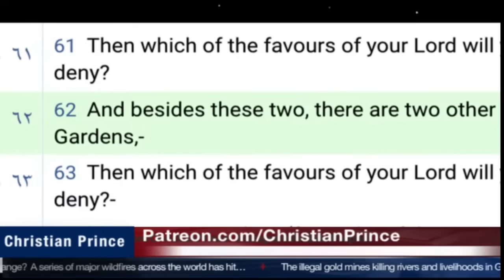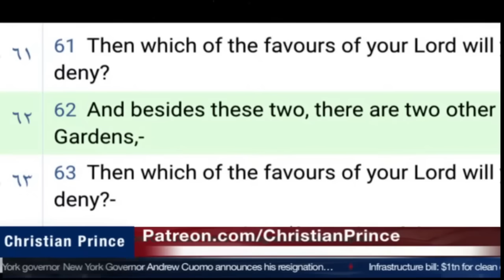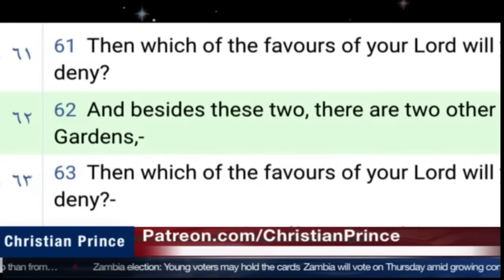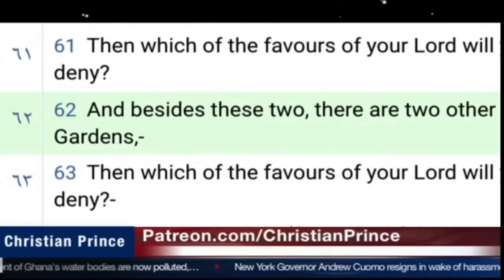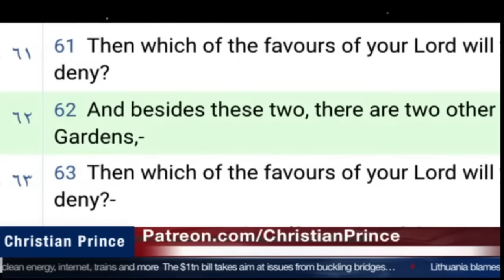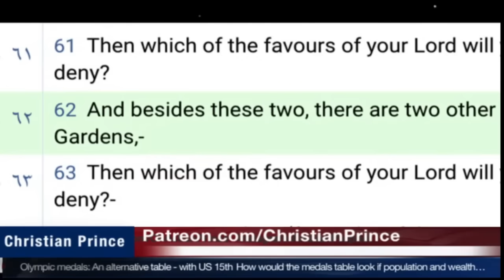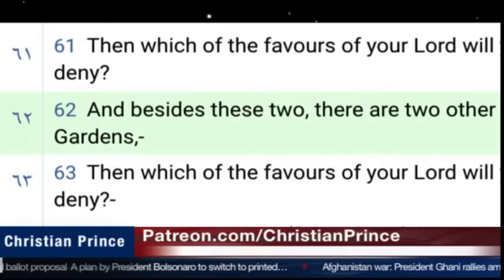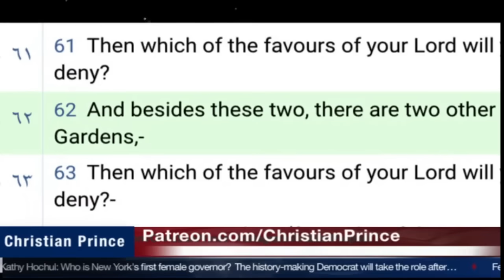India muslim girl call christian prince to discuss & end up leave islam